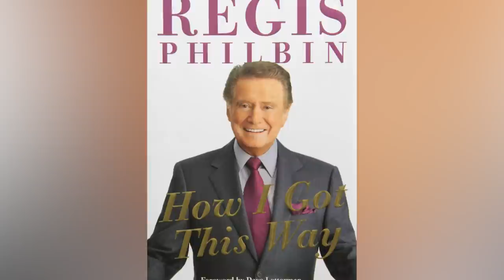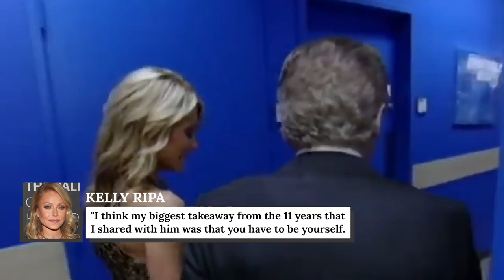The Truth Has Been Let Out About Regis And Kelly's Relationship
Kelly Ripa and Regis Philbin were TV's most successful daytime duo in the 2000's. Ripa was a fresh-faced host with an effusive personality, and Philbin was a veteran of veterans, who still managed to approach each episode of "Live" with energy and charm. Sadly, Philbin died in 2020, but even prior to his death, questions were raised about the authenticity of his friendship with Ripa. The two were said to have been almost estranged in the years after he left the show, but Philbin insisted that it was nothing personal. Despite this, Ripa appeared to have hard feelings, though these have softened in the months following Philbin's death. The truth has been let out about Regis and Kelly's relationship.

Not on speaking terms | 0:00
Kelly's hard feelings | 1:00
Kelly felt like Regis' mother | 2:00
Saved socializing for live TV | 2:38
Their thoughts on each other | 3:23
Regis really was a curmudgeon | 4:41
Kelly's heartfelt tribute to Regis | 5:22
Kelly's kids 'worshipped' Regis | 6:09
Regis taught Kelly this lesson | 6:48